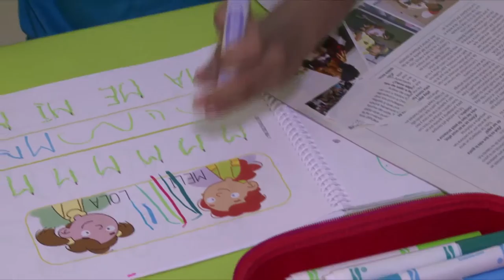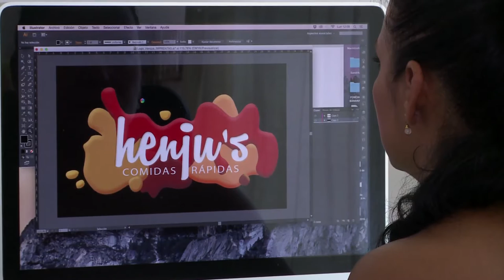Teletrabajo por una vida sin estrés ViveDigitalTV C21 N6